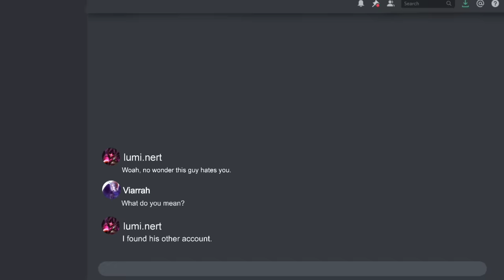♪ NEFFEX - Rumors ( Animated Music Video )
Hi! My name is Viarrah and I do a lot of different animations with my team Starity! We’d love for you to join us on this fun and creative journey! It would help us a lot! Thank you, and enjoy your stay! 💙

- This entire story is an AU, which means the characters you see in other videos are similar but not necessarily the same
- Relationships between the characters DO NOT have anything to do with other AUs. Nothing is really confirmed just yet.
- Fun fact: Every OC in the video has a specific bracelet with their names!
- This music video does NOT throw hate to anybody, it's just another story!

💕SPECIAL THANKS💕
Thank you @mizukoreii and @Edtizerion for helping with the thumbnail!

• The Creator’s Nook

🔊 SOUND EFFECTS 🔊
All the sound effects belong to @EpidemicPop

☆APPS  USED☆
KineMaster- animation
VN - editing
Remini - picture quality
Background Eraser- cropping photos
ibisPaint X- art
Gacha Plus - characters